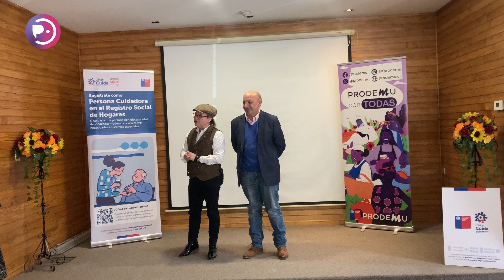Cuidadoras de O'Higgins recibieron equipos celulares y alfabetización digital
En el marco del proyecto “Cuidadoras Conectadas” del Fondo Para la Igualdad del Ministerio de la Mujer y Equidad de Género, el Gobierno dio entrega de equipos celulares y alfabetización digital a personas cuidadoras de la Región de O’Higgins. La iniciativa busca potenciar la autonomía económica y conocimientos digitales de 60 mujeres cuidadoras de la región, identificadas en el Registro Social de Hogares.

En Pichilemu:
En la Región de O'Higgins:
En el resto de Chile:
💻IPTV m3u.cl